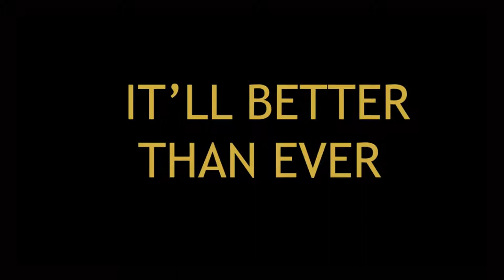Utkansh'15 - NIT Jalandhar Teaser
Whatever you were waiting for..
Now live at NIT Jalandhar..